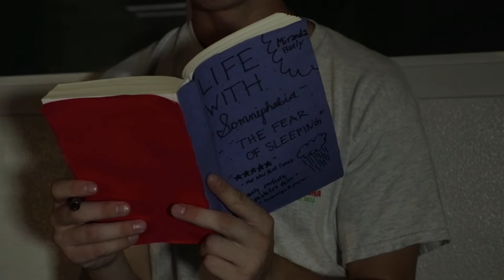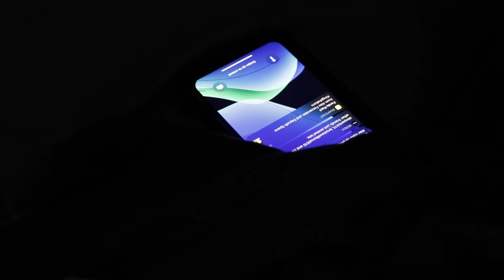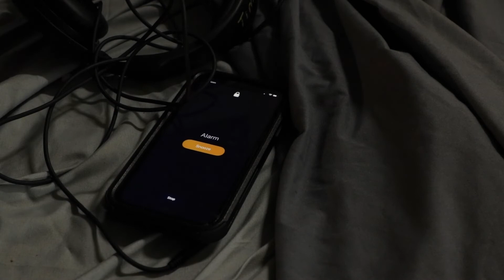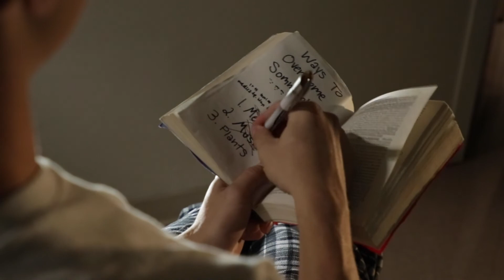Somniphobia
2nd year students were asked to focus on the visual aspects of storytelling by creating a silent film.  The film could include music but no dialogue.